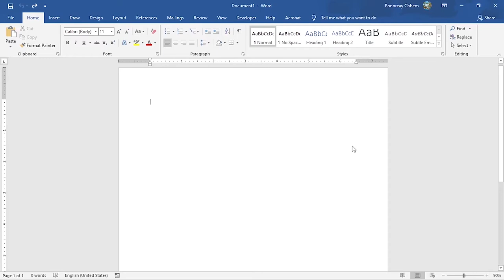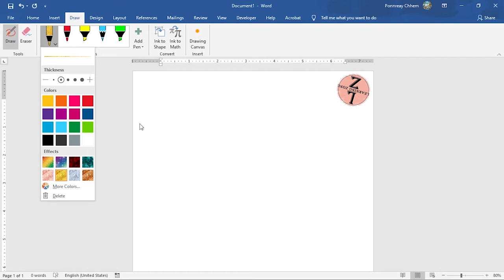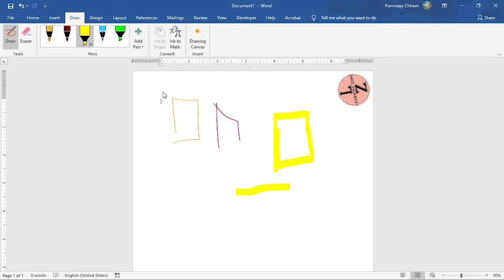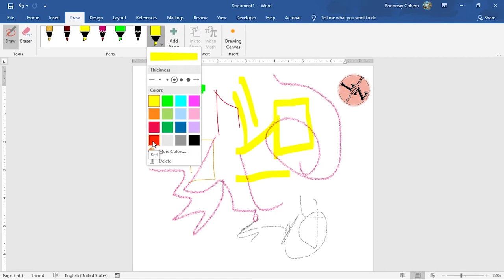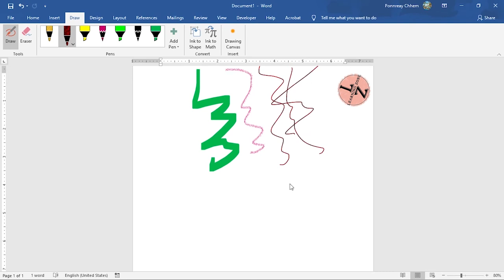Drawing In MS. WORD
Find more more videos in the my Youtube Channel: LEARNING ZONE
FIND MORE VIDEO LESSONS BELOW: ​